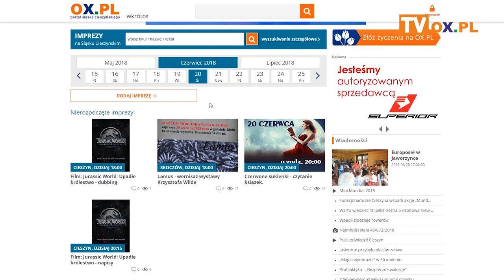Portal OX.pl Polecamy! 17.01.2019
┌ Rozwiń Opis

Zimowa opowieść w Przytuli

Rozśpiewane Boże narodzenie w Skoczowie

Koncert Kolęd w Marklowicach

Koncert noworoczny w Wiśle

Spotkanie promocyjne Kalendarza Beskidzkiego

Seans z audioseskrypcją w Skoczowie